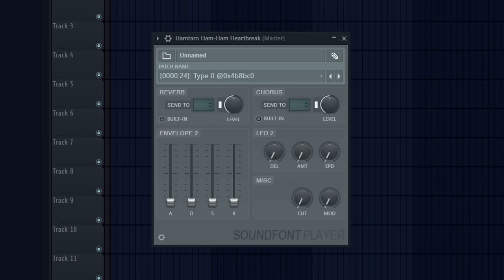Intento de HAMicidio en Hamtaro: Rompecorazones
Gogo a hacerte miembro con la parte 5 de Hamtaro: Rompecorazones

- Canales de los involucrados -
Huerfano Producciones / Llon:

Sugerida por @NateJeevas